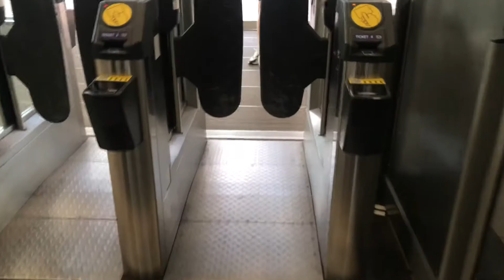[前城巴利蘭奧林比安385]HKba Leicester Bus Tour Ashton Green➡️Leicester Railway Station Hyperlapes Fragment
Merry Christmas🎄

1. MC張天賦 X 洪嘉豪 hung Kaho - 聖誕好忙
2.吳浩康 - 又到聖誕

倍速 Speed：x7.6

行車時間 Driving Time：33 mins